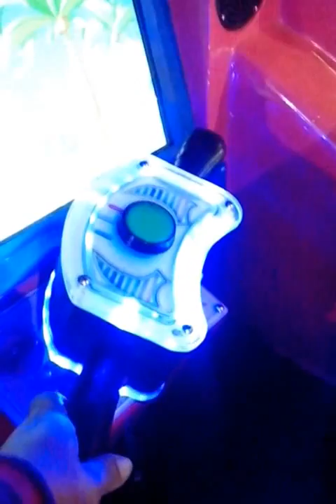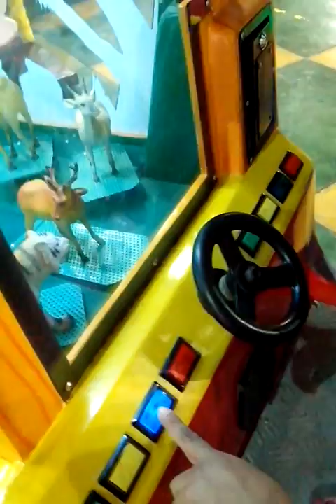Recap of June 2015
Recapping videos of the month of the Fritz family YouTube channel is a collection of home video clips of the Fritz family spending time together.